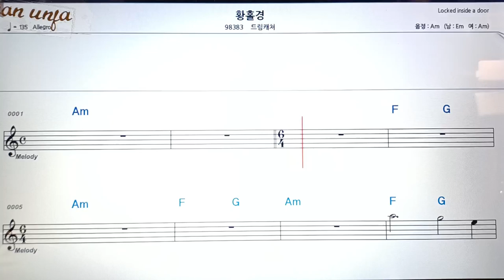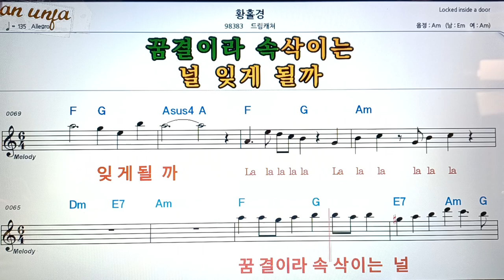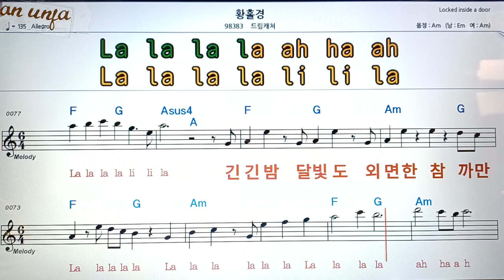황홀경/드림케쳐👍악보, 코드,가사,Karaoke*가라오케 반주